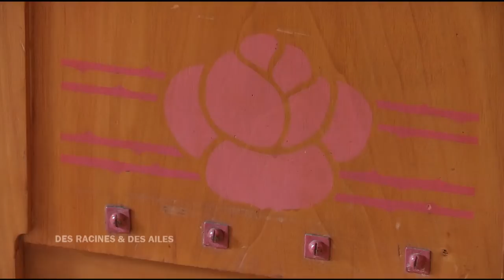Cheyrelle, le joyau méconnu du Cantal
Le château de Cheyrelle est restauré pour en faire des chambres d'hôtes : "On ne s'en lasse pas, dit le propriétaire. Plus on y séjourne, plus on l'apprécie !"
Et pour cause, le château abrite des meubles de style Art Nouveau étonnants et "qui puissent couvrir les besoins de tout le monde, parce qu'ils étaient nouveaux, joyeux, simples et utilitaires."

Extrait de l'émission "Des Racines et Des Ailes : Sur les chemins du Massif central" diffusée le 08/11/2017.